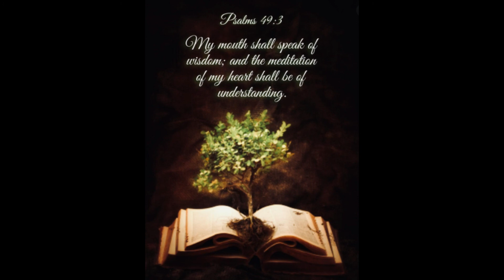How To Operate In Wisdom And Fear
THE APOCRYPHA
Ecclesiasticus/Book Of Sirach - Chp: 1
H.I.S. WORD 1611 Plus Edition (KJV) - Hebrew Israelite Scriptures
Khai Yashua Press